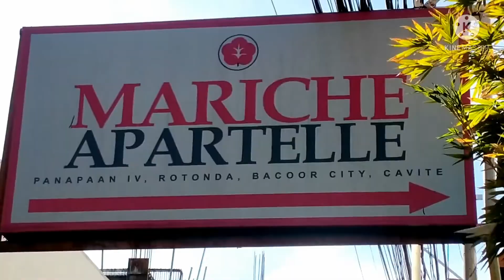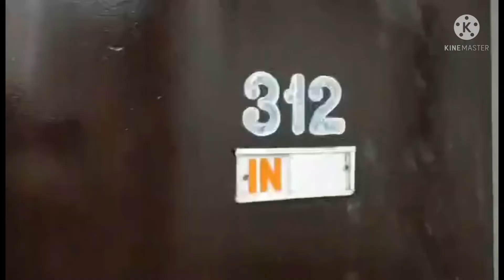Hotel Service Massage | Meet My Client at Habay Hotel| [Part 3]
# MassageServiceMyNewClient HotelService # Part3MassageService #